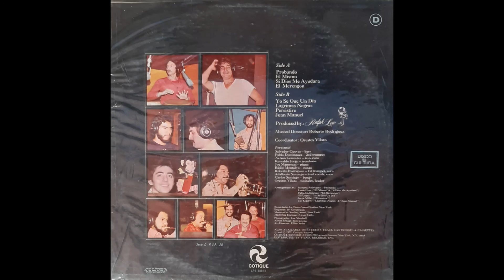Juan Manuel | The Kimbos With Adalberto Santiago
Composición: D.R.
Arreglo: Los Kimbos.
Vocal: Adalberto Santiago.
Director musical y primera trompeta: Roberto Rodríguez.
Producción: Ralph Lew.
Álbum: The Big Kimbos With Adalberto Santiago.
Año de publicación: 1977.